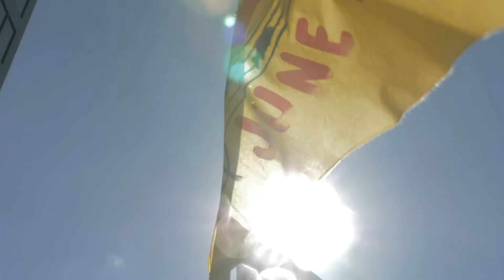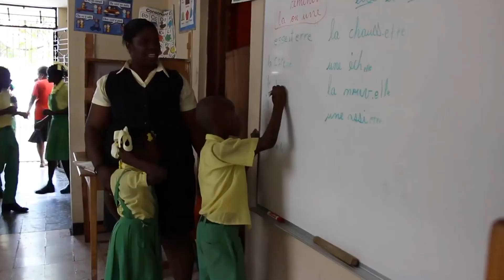June 2019 3x3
JUNE 3x3 2019
Here comes the sun and with it, a bright real estate market!
Like this summer market, Grand Rapids is buzzing with exciting events that you won’t want to miss. From car shows and Asian-Pacific celebrations, to cook-offs and art festivals, this month is loaded with opportunities for you to get out & enjoy the sunshine!

The summer heat is keeping this market hot with new listings and quick sales, and we’d love for you to be apart of it! Don’t hesitate to reach out.

50 Year Anniversary of Festival of the Arts
June 7-8-9, 2019 Downtown Grand Rapids

Held annually on the first weekend in June, Festival of the Arts hosts a free, three-day community event that celebrates every discipline of the arts; dance, music, literature & media, visual arts, and design. We welcome everyone to attend and experience the rich artistic talent our region offers. Being a regional arts event, Festival of the Arts, represents eight counties including Kent, Ottawa, Ionia, Allegan, Muskegon, Mountcalm, Barry, and Newago. Every performance, exhibition, and children’s creative activity remains free for all.

Chopped GR
June 5, 2019
5:30 PM - 10:00 PM
20 Monroe Live

Come experience this epic event, filled with energy and entertainment from 4 of Grand Rapids top chefs! Enjoy food and drinks while watching top chefs compete on stage at 20 Monroe Live for the title of GR Chopped Champion. This is a fundraiser for The Power of Education Foundation School in Port Au Prince Haiti. We serve 240 students in one of the poorest neighborhoods in the Western Hemisphere. This event is our biggest fundraiser, which includes dinner, drinks, live entertainment and a silent and live auction. This will be a fun filled evening and all are welcome! Tickets are limited to 350.
Cars & Coffee Grand Rapids
June 14 7pm-10pm
Downtown Market GR

The perennial Friday Evening Automotive spectacular returns to the Downtown Market on June 14th to take over the streets of Downtown Grand Rapids, AGAIN!  Closing Ionia St. in front of the market and filling it with over 140 amazing vehicles along with feature vehicle parking under the market shed, and a parking lot full of European, American Muscle, Classic, Antique, Exotics, and Tuner vehicles!
These events have become a destination for all enthusiasts Statewide, plan your evening around kicking off the weekend with us at the Downtown Market.  Market Hall vendors remain open late serving up amazing food, drinks, desserts, and more!  Fully staffed Bar is outside on the patio serving beverages all evening.